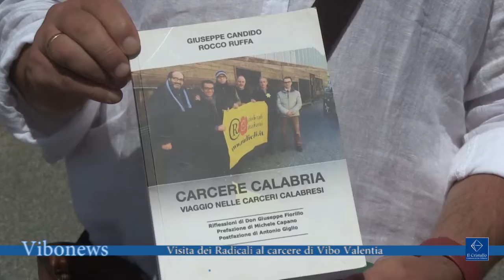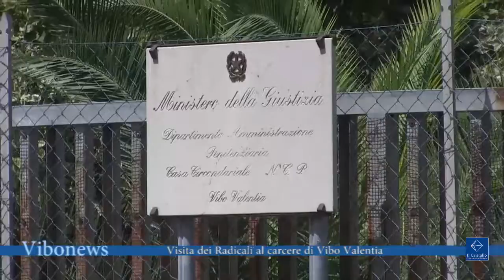Visita dei Radicali al carcere di Vibo Valentia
Anche quest’anno, nel giorno di Ferragosto, una rappresentanza dell’associazione Radicale Nessuno tocchi Caino ha fatto visita ai detenuti del carcere di Vibo Valentia.

Intervista Giuseppe Candido, Segretario associazione Abolire la miseria 19 maggio